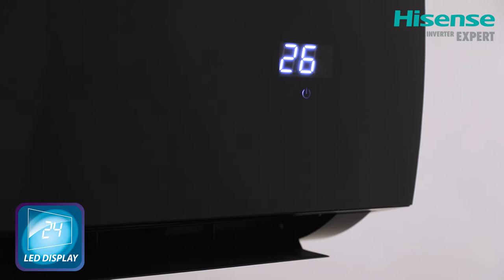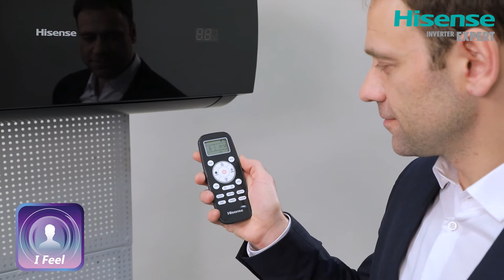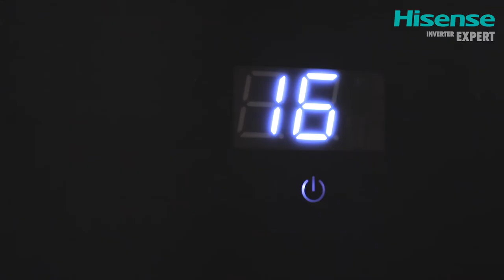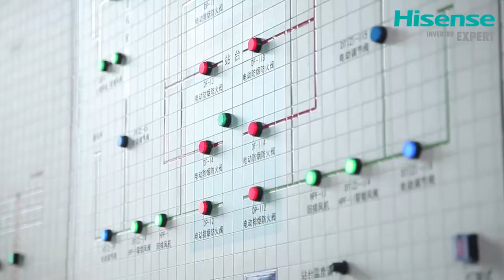Серия BLACK Star DC Inverter - Настенные инверторные сплит-системы Hisense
В течение многих лет в любой сезон поддерживать в обслуживаемых помещениях комфортные и благоприятные климатические условия, а также стать оригинальным и привлекательным украшением современного интерьера способны новейшие инновационные сплит-системы с инверторным управлением серии BLACK Star DC Inverter от известной компании Hisense. Каждая из представленных моделей была оборудована высокотехнологичной системой фильтров, благодаря которой воздух в комнатах будет всегда свежим и чистым, а это окажет исключительно положительное воздействие на самочувствие всех пользователей.